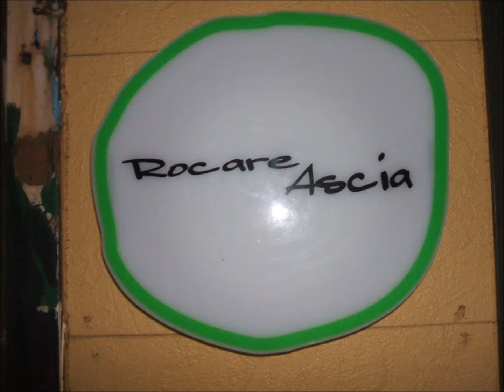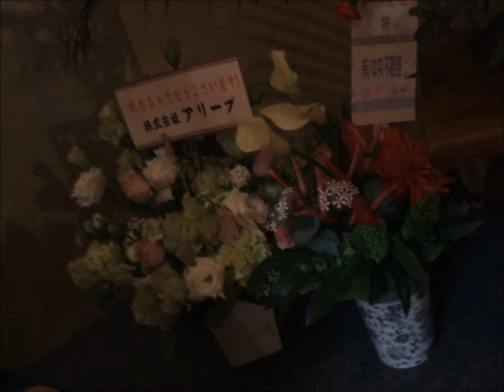ろか~れあ~しゃ 自己紹介.wmv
震災復興・イタリアンレストラン(ろか～れあ～しゃ)

2012(H.24)　2/27(月)
☆盛岡店オープン☆

〒020-0023
岩手県盛岡市内丸4-14
（韓国料理店　CUCCA跡地）

1階　14席+カウンター4席×2
2階　12席
合計　34席+α(予備椅子有)

営業時間
11～15時　/　17～21時

ラストオーダー　21時
あとは22時くらいまでかな?

定休日　日曜
(予約があれば営業)

ロカーレな生き方　(行き方:盛岡駅からの道案内)

ろか～れ・あ～しゃ☆わかめとシラスパスタ

お店に行った方で、ブログ用に画像くれる方は
写メールしてネ★

メールはこちらまで♪